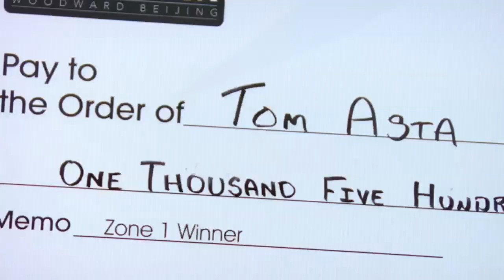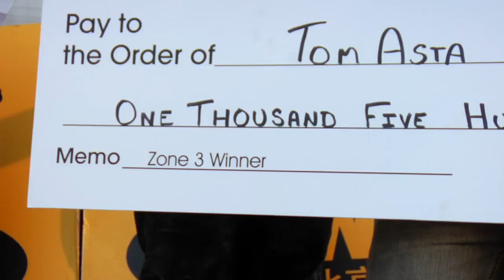ALLI Best Trick Contest at Woodward Beijing - feat. Ryan Sheckler, Tom Asta, Curren Caples + more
To celebrate the opening of the Woodward Facility in Beijing, China, AlliSports hosted a best trick contest. Some of the top skaters flew across the world, including Ryan Sheckler.